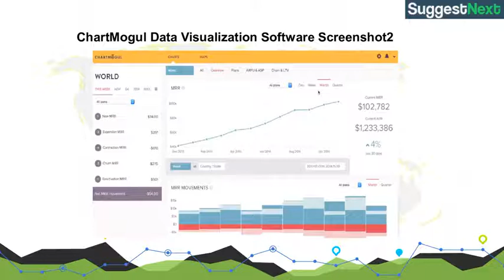ChartMogul Data Visualization Software Pricing, Screenshots & Alternatives